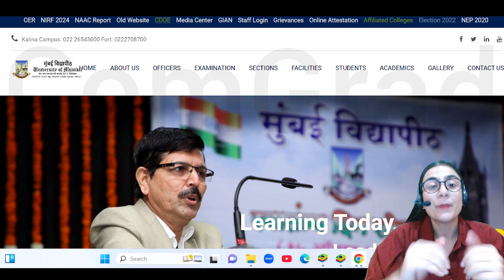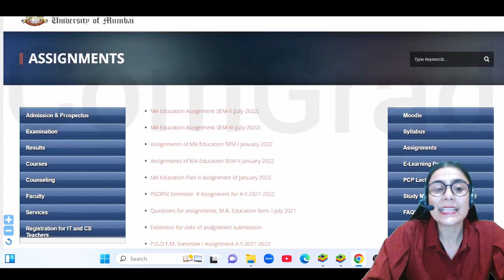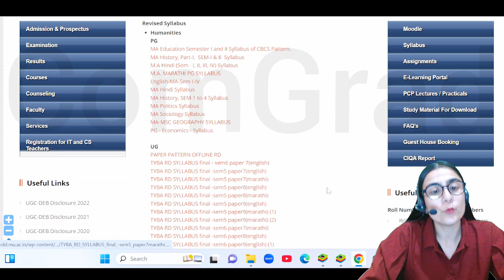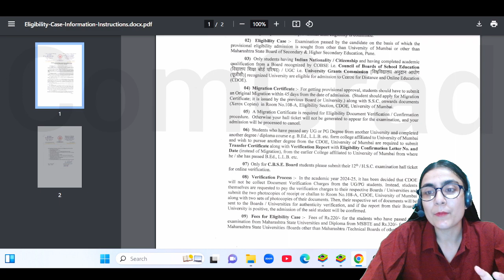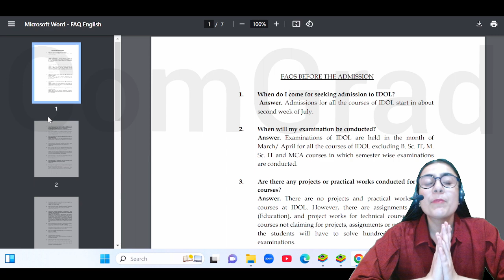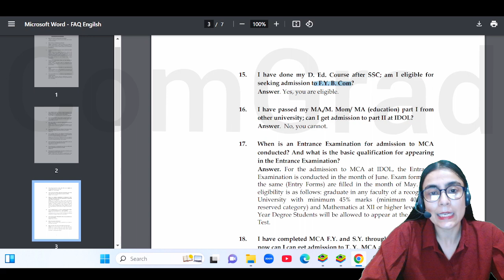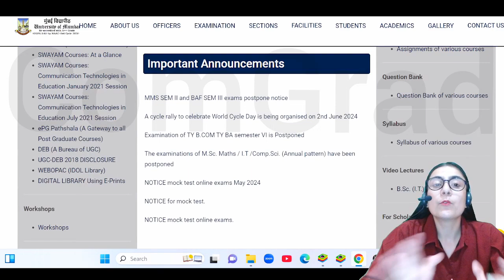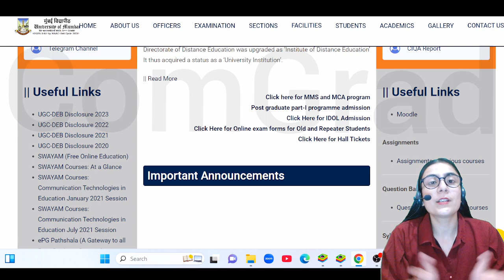Idol Students Must Watch!! Mumbai University| Idol admission 2024-25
Notes/updates on telegram channel y